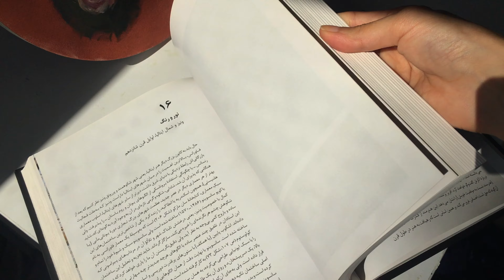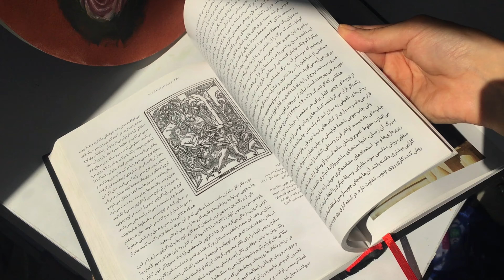Easy painting with me🎨Alla Prima flower (process)✨